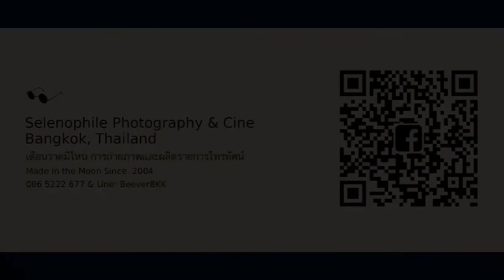เพลง หัดบิน จากน้อง ๆ สาขา การพัฒนาชุมชน ม.มหาสารคาม (2561)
เพลง หัดบิน จากน้อง ๆ สาขา
การพัฒนาชุมชน ม.มหาสารคาม ครับ
งานรับปริญญา มหาสารคาม, 2561
เดือนวาดมีไหน การถ่ายภาพ ฯ
Selenophile Photography & Cine
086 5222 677 & Line: BeeverBKK